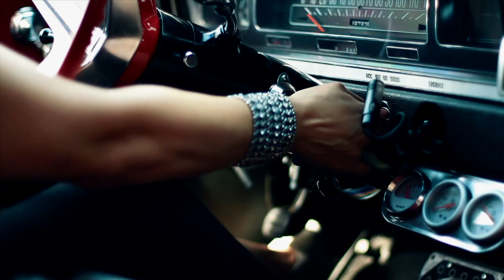Te doy el control - Michelle Calderon Trailer HD - COMING SOON!